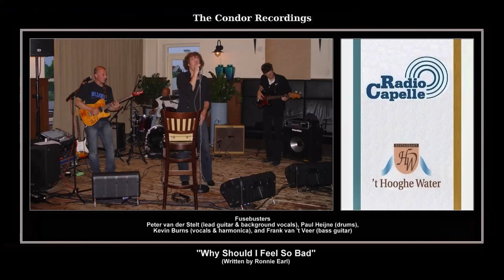*(2007) Conor ''Why Should I Feel So Bad'' Fusebusters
LIVE BROADCAST FOR THE FUSEBUSTERS
RADIO CAPELLE 105.3 FM ON AIR / 102.4 FM CABLE

RECORDED AT RESTAURANT 'T HOOGHE WATER
GROENENDIJK 48, 2904 LP, CAPELLE A/D IJSSEL
CONDOR SESSIONS: TUESDAY MAY 8, 2007
SESSION HOURS: 20:00-22:00 HOURS
PRODUCERS: WILLIE BROWN, DIEUDONNE DUBOIS & ALBERT VIS
RECORDING ENGINEERS: HENK VAN DORSTEN & WILLIE BROWN

RECORDED WITH AN TASCAM DM-4800 DIGITAL 64 MIXING CHANNELS MOBILE CONSOLE
MIXED & MASTERED BY WILLIE BROWN WITH AN CDR-880 DIGITAL MASTERING
THANKS TO: RADIO CAPELLE, MOBILE RECORDING STUDIO

Fusebusters were a Dutch bluesband formed around 1990 by Frank "The Fuse" van't Veer (bass) and Peter van der Stelt (guitar). Inspired by blues legends such as Ronnie Earl & the Broadcasters and Duke Robillard they released their first demo "Love At First Sight" around 1990 with Johan Friso (drums) and Albert Valk (vocals, harmonica). After years of maturing in the Dutch bluescircuit in 1997 with Ron de Beus (guitar and vocals) and Paul Heyne (drums) they featured on a bluescompilation CD with their own track called "Laying On A Shelf" wich was written by Ron and Peter. They released their first album "Re-Fused" during 1999. The album had their own material wich ventured the borders between blues and jazz. They soon built a reputation as one of the best live performing Dutch bluesbands playing bars clubs and festivals.

They toured Belgium, Germany and Denmark. On their second CD "On The Double", released in October 2001, "Ome Jan de Ligt" appeared as special quest on tenorsax underlining the increasing jazz influence on their repertoire. "On The Double" received a fair amount of airplay on Dutch radiostations. John "Ziggy" Vos assisted the band on Hammond and the Fusebusters went on to win the "Best CD Reviewed this year" award on the Mary4Music website. Just before the release of their third CD "Shades Of Blue" in 2003, for private reasons, the band abandoned lead singer and co-writer Ron. John "Ziggy" Vos became a permanent bandmember and Ron was replaced by Canedian singer Kevin Burns. Later that year they released their fourth CD "Satisfaction Guaranteed". September 2005 for personal reasons John decided to leave the band and the band continued as a quartet, living up to their live reputation and doing several live radio performances. In 2006 they recorded their fifth and final CD "To Hell And Back". On June 2007, the band broke up.

''WHY SHOULD I FEEL SO BAD''
Composer: - Ronnie Earl
Publisher: - Copyright Control (4:14)
Matrix number: - 2007 B 104-3-1
Recorded: - May 8, 2007
Released: - Not Originally Issued

Kevin Burns - Vocals & Harmonica
Peet van der Stelt - Lead Guitar & Background Vocals
Frank van 't  Veer - Bass Guitar
Paul Heyne - Drums

* - Digitally Remastered

© - Condor Records - ©